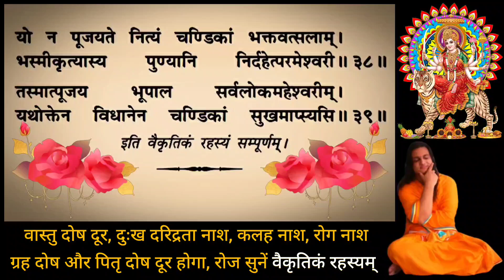Vaikritik Rahasyam | Vaikritikam Rahasyam | Vaikrutika Rahasyam | Durga Saptashati Path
Vaikrutika Rahasyam | Vaikritik Rahasyam | Vaikritikam Rahasyam | Durga Saptashati Path
Vaikritik Rahasyam | वैकृतिक रहस्य | vaikritik rahasyam | durga saptashati
Vaikritik Rahasyam
vaikritik vahasyam
vaikritik
rahasyam
durga
durga saptashati
durga saptshati full
saptashati
saptashati path
vaikritik rahasyam with lyrics
vaikritikrahasyamwithlyrics
vaikritikrahasyamwithlyrics
vaikritikrahasyam
rahasyamwithlyrics
vaikritikrahasyamwith lyrics
vaikritikwith lyrics
vaikritik with lyrics
vaikritik rahasyam durga saptashati
vaikritik rahasyam durgasaptashati
vaikritikrahasyam durgasaptashati
vaikritikrahasyam durga saptashati
devi mantra
durga kavach
Durga Saptashati | Durga Saptashati Path | Durga Saptashati Full Path In Sanskrit | Durga Saptshati

durga saptashati in sanskrit full
saptashati path full in sanskrit
chandi path
durga saptshti
durga saptashati with lyrics
durga saptashati path in sanskrit
durga saptashati sanskrit
saptashati path
durga saptshti paath
durga saptashati path with lyrics
chandi path full in sanskrit
durga saptashati full path in sanskrit
durga saptashati path sanskrit
durga saptashati lyrics
durga path
durgasaptshatifullpathinsanskrit
durga saptashati path lyrics
durga saptshti ka paath
durga saptashati in sanskrit full with lyrics
durga paath
saptsati durga path
yogradhey
durga path sanskrit mein
saptasati chandi path
saptashati
durga saptashati in sanskrit
durga saptshati path
chandi path with lyrics
shree durga saptashati